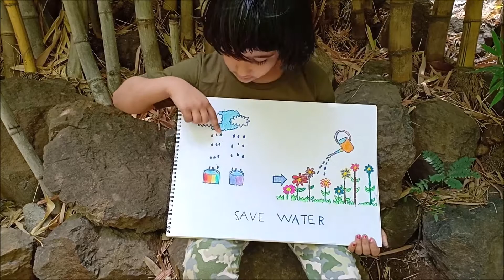Diya Speaks...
Diya views on Environment Day